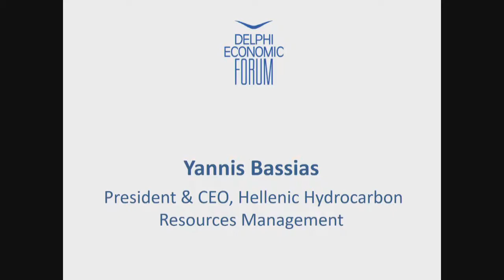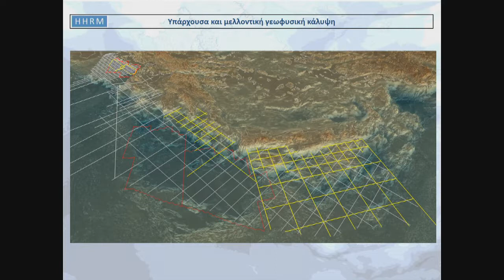Yannis Bassias & Dimitris Tzortzis | Delphi Economic Forum 2018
Yannis Bassias
President & CEO, Helleinc Hydrocarbon Resources Management
Dimitris Tzortzis, CEO, DEPA, Greece

Session 36 -  HYDROCARBON DEVELOPMENTS IN THE EASTERN MEDITERRANEAN: THE CASE FOR PRAGMATISM